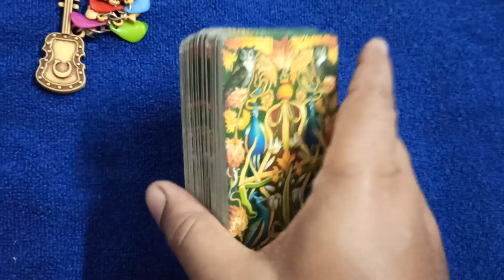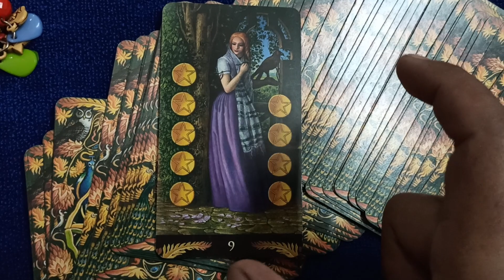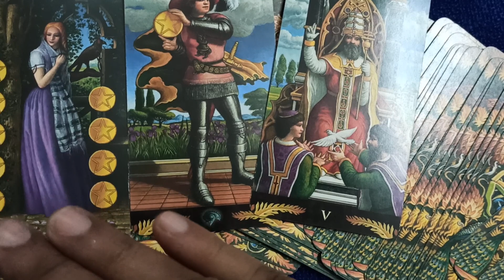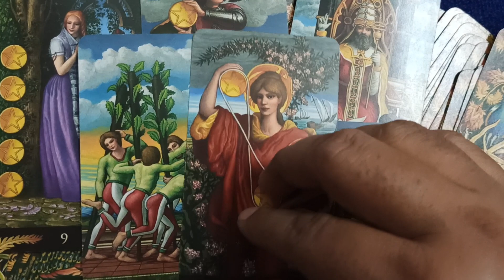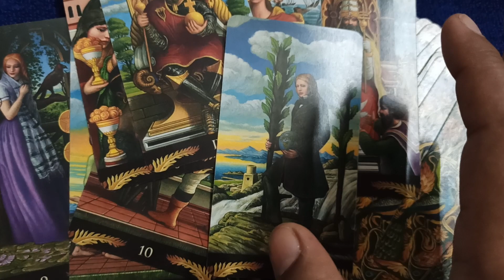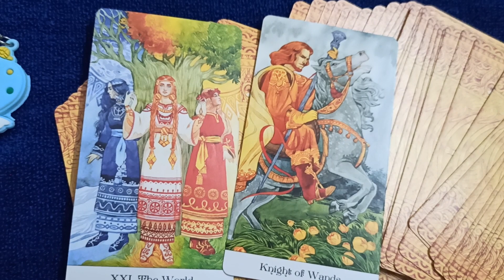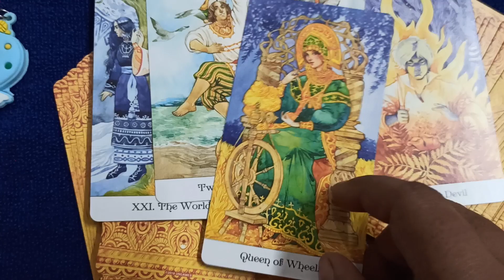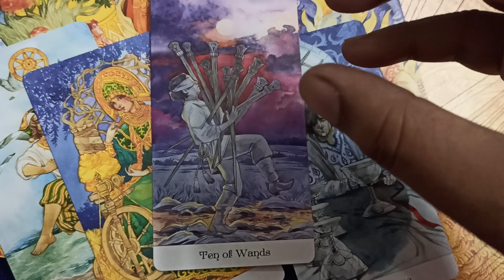স্বপ্ন দেখছে আপনাকে নিয়ে কেউ রাতভোর😮🥰 @MUHURTERDAKEAMISANGITA789 love ❤♥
tarot timeless collective love reading for all zodiac sign it's a general reading so may match with you or may not match with you so take what resonate and leave the rest for everyone and others pickacard 2nd pile time =10:49 🧡🥰 @MUHURTERDAKEAMISANGITA789 😊🪔💥if you want personal reading (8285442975)or join masterclass for learn how to read the tarot cards 🌟✨🌹🌷

tarotreader guidence giver physic tarot reader spiritual healer for your soul make you believe that God loves you💗🌹❤❤❤❤❤ you are an amazing human being
Light worker
enlightment couch